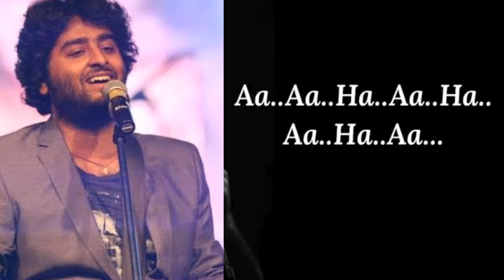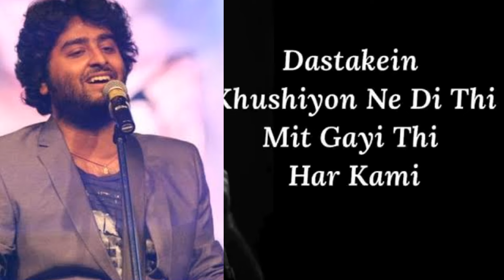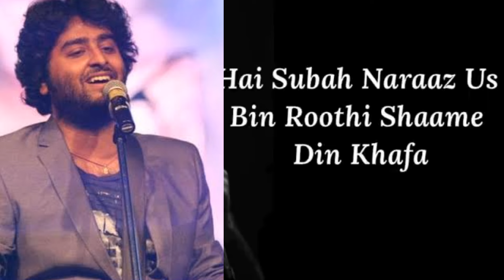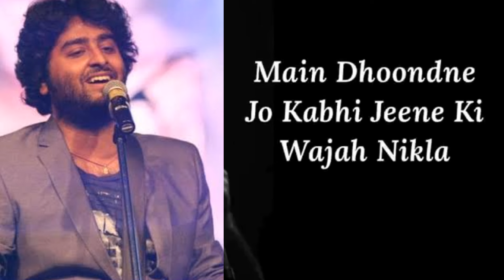Main Dhoondne Ko Zamaane Mein Lyrics | Heartless | Arijit Singh | Arafat, Gaurav | Adhyayan, Ariana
Main Dhoondne Ko Zamaane Mein Lyrics from Heartless: The song is from Shekhar Suman’s film Heartless, it’s sung by Arijit Singh and composed by Gaurav Dagaonkar while lyrics are penned by Arafat Mehmood.

"MAIN DHOONDNE KO ZAMAANE MEIN" SONG INFO
Singer: Arijit Singh
Album: Heartless
Lyricist: Arafat Mehmood
Cast: Adhyayan Summan, Ariana Ayam
Language: Hindi

LYRICS

OVERVIEW
LYRICS
LISTEN
PEOPLE ALSO SEARCH FOR
Aa Ha..Aa..Ha..
Aa Ha..Aa...
Main Dhoondne Ko
Zamaane Mein Jab Wafa Nikla
Main Dhoondne Ko
Pata Chala Ke Galat Leke
Main Pata Nikla
Main Pata Nikla
Main Dhoondne Ko
Main Dhoondne Ko
Aa..Aa..Ha..Aa..Ha..
Aa..Ha..Aa...
Jiss Ke Aane Se
Muqammal Ho Gayi Thi Zindagi
Dastakein Khushiyon Ne Di Thi,
Mit Gayi Thi Har Kami
Kyun Bewajah Di Yeh Saza
Kyun Khwaab De Ke Woh Le Gayaa
Jiyein Jo Hum Lage Sitam
Azaab Aise Woh De Gayaa
Main Dhoondne Ko
Uske Dil Mein Jo Khuda Nikla
Main Dhoondne Ko
Pataa Chala Ke Galat Leke
Main Pata Nikla
Main Pata Nikla
Main Dhoondne Ko
Main Dhoondne Ko
Zamaane Mein Jab Wafa Nikla Aa...
Aa Ha..Aa..Aaha..
Aaha..Aa...
Dhoondta Tha Ek Pal Mein
Dil Jise Ye Sau Dafaa
Hai Subah Naraaz Us
Bin Roothi Shaame Din Khafa
Woh Aayein Na, Le Jaayein Na
Haan Uski Yaadein Jo Hai Yahaan
Na Raasta, Na Kuchh Pataa
Main Usko Dhoondhunga Ab Kahaan
Main Dhoondne Jo Kabhi
Jeene Ki Wajah Nikla
Main Pata Nikla
Main Pata Nikla
Main Dhoondne Ko
Main Dhoondne Ko
Aa...O...Aa.
Woah.
Hey Aye Ayee Ye...